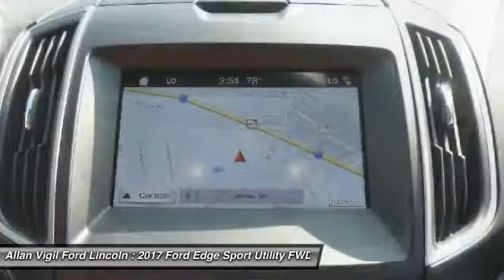2017 Ford Edge HBB34148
2017 FORD EDGE Morrow, GA
Stock# HBB34148